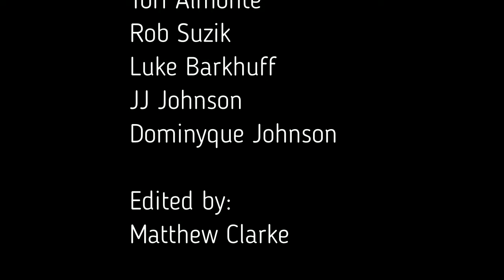Skimboarding - John Griffin // Eastern Seaboard // 2016 MiniMovie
Rider: John Griffin
Editor: Matt Clarke
Company: Eastern Seaboard
Year: 2016
Location: Quonochontaug, RI